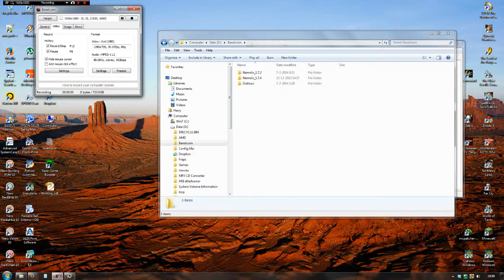Outlaws 2: Slim's Hideout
Finally discovered why I could not record and now work around it.

Let's start the game with the first level.

I play on Good, since talking and playing does not work for me (yet?).